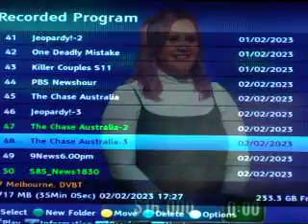THE CHASE AUSTRALIA Final Chase 2-Feb -'23 4 Vs TigerMum